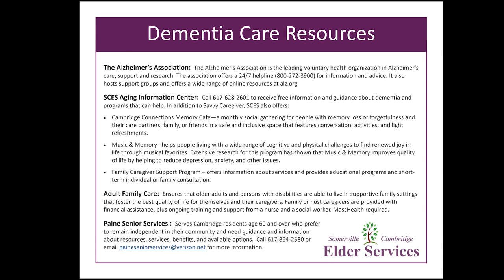Aging Well | Dementia Caregiver Training | Segment 1